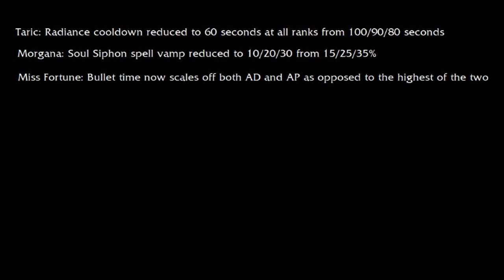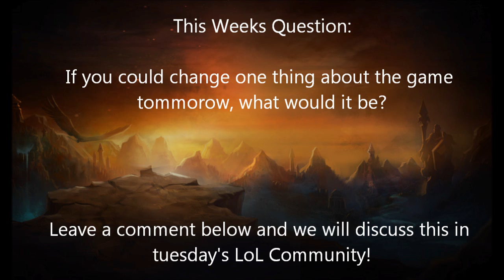LoL Weekly: Episode 17 (07/10/2011) - League of Legends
The first Episode of the new series of our weekly League of Legends News Show!

News: 0:07
Sales: 3:25
Chatter: 3:54
Upcoming Champion: 4:07